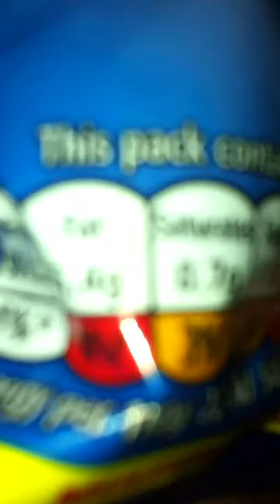Baked Wotsits Food Review ITS FUCKING CHESSY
First time doing a review on a food so enjoy you balloon